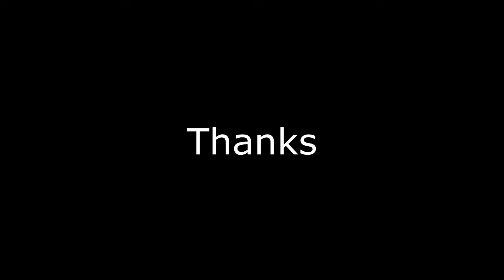Teaching in Druk padma karpo school ladakh 2010